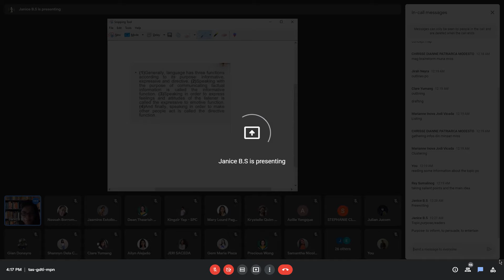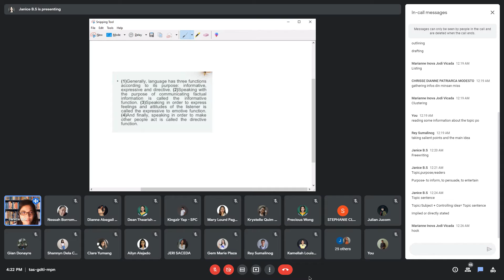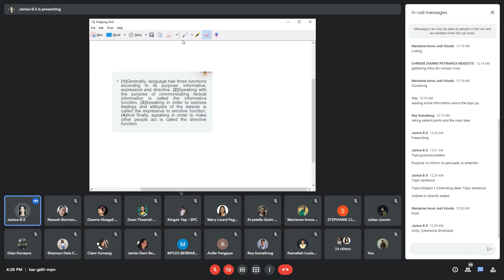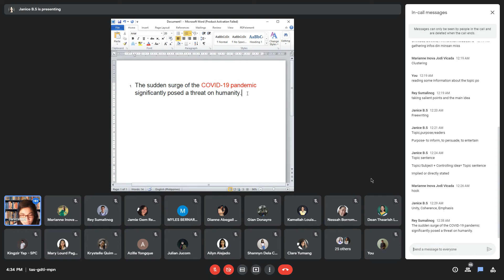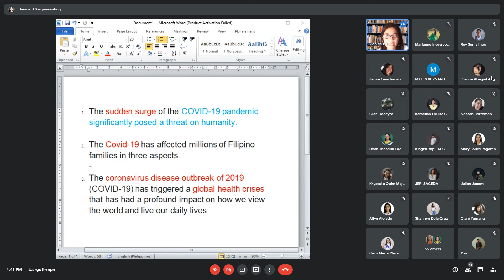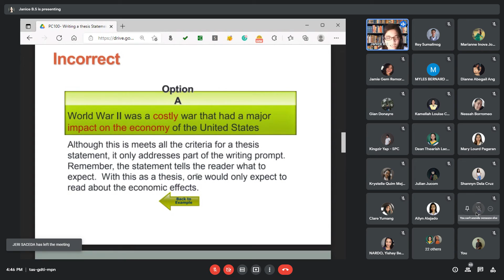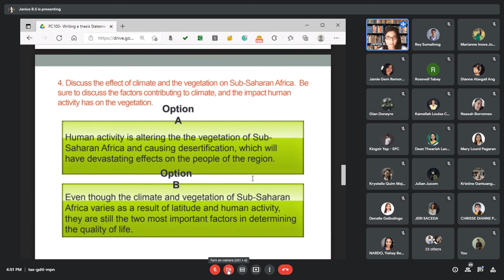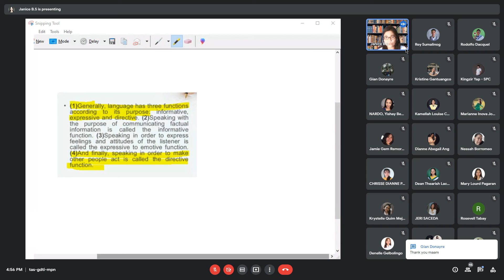THESIS STATEMENT_PC100 (MIDTERMS)